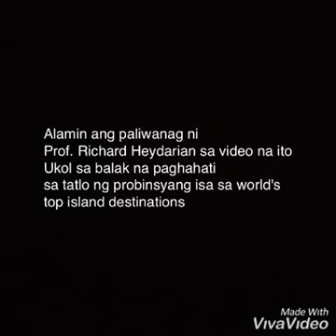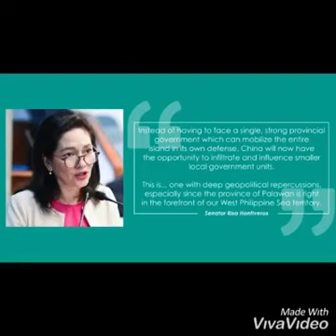Stand For Truth: Dividing Palawan into three provinces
WOW PALAWAN
"THE LAST FRONTIER 2020"

Some helpful and significant ideas might enlighten your curiosity🤔🤔🤔👇
-Kasama ba ang Palawan sa bucket list mo ngayong summer? Alam mo bang may balak hatiin sa tatlo ang probinsyang isa sa world's top island destinations ? Ano naman kaya ang epekto nito? Alamin ang paliwanag ni Prof. Richard Heydarian sa video na ito!

Note: Wow palawan the last frontier 2020 is not an allied nor connected to any parties or groups in palawan philippines. The purpose of this video is for information only.

Keepsafe & Respect Godbless...

-Video full credit to GMA News channel

@Wow Palawan "The Last Frontier 2020"

paige_villamea14 -Ig
T-paige15 villamea - Twitter